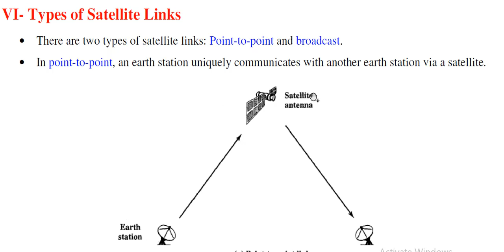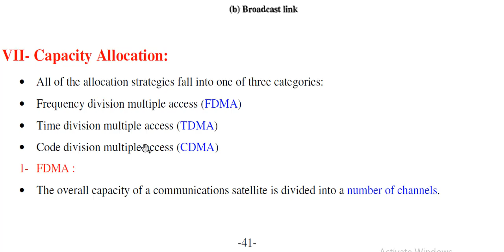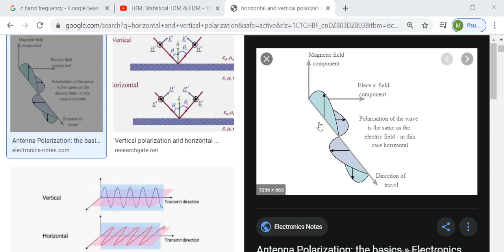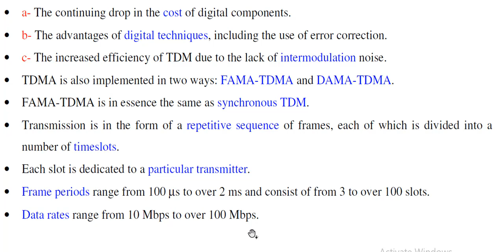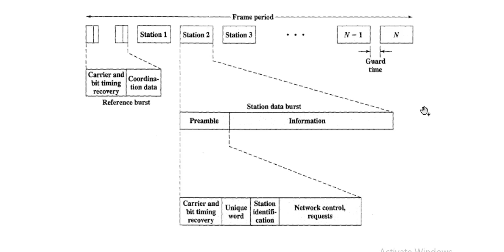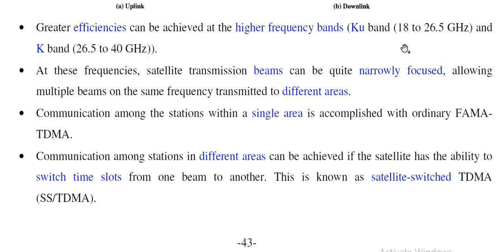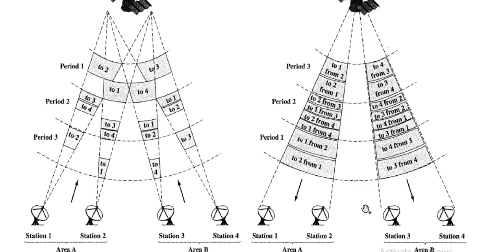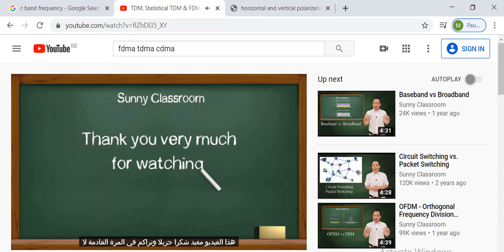Master1 Advanced Networks 2 Chapter 5 Part 2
Pr. Mohammed omari
الفئة